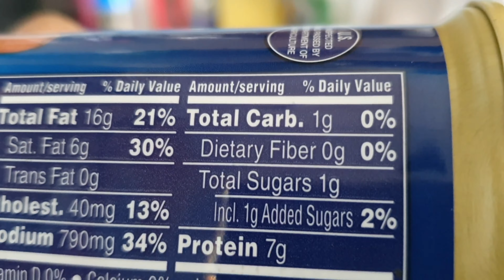LOW CARB MEAL#14 (2nd Timbangan)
Samgyupsal LC Version
Pork
Spam
Squid

Dip #1
Mayo
Siriracha

Dip #2
Vinegar
Coco Amino
Chilli powder

Perfect po talaga!! Sarap